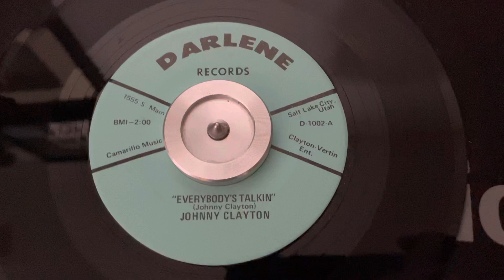“Everybody’s Talkin’” Johnny Clayton - Darlene Records D-1002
“Everybody’s Talkin’”
Johnny Clayton
Darlene Records D-1002